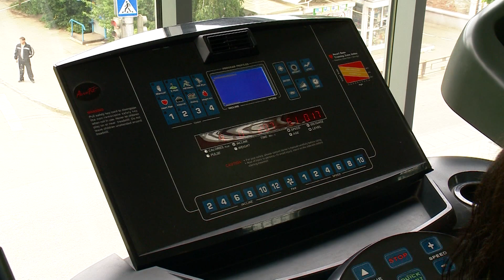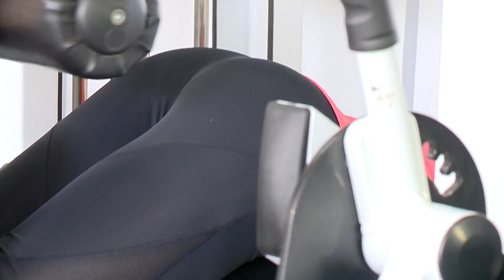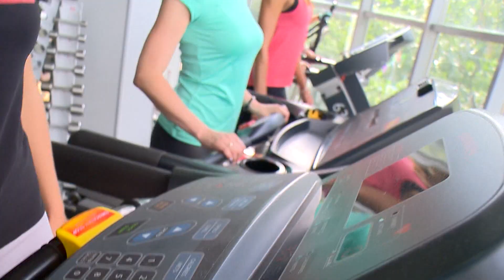Приколы в тренажерном зале